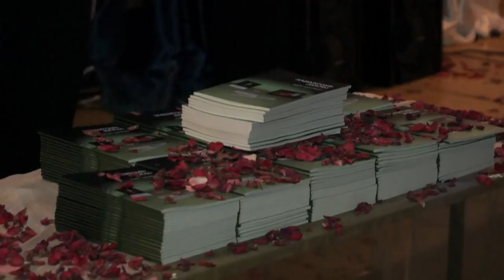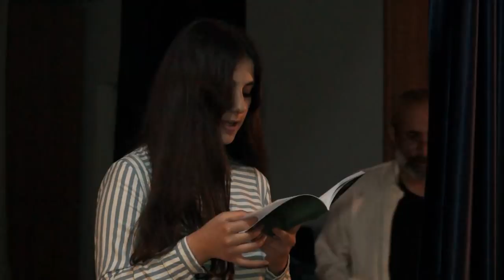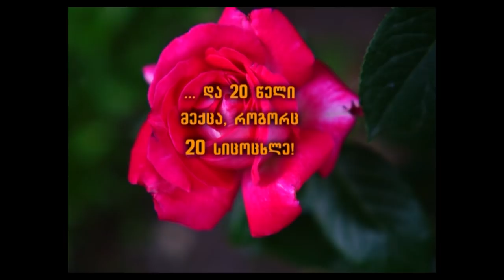ერთგულების პირობა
ღია გაკვეთილი პოეზიის ჭრილში - უკვდავება!